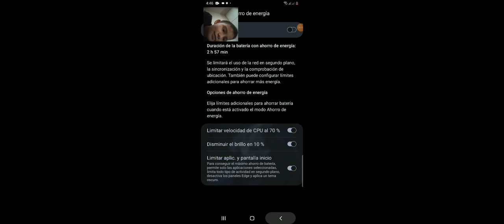13 de julio de 2022